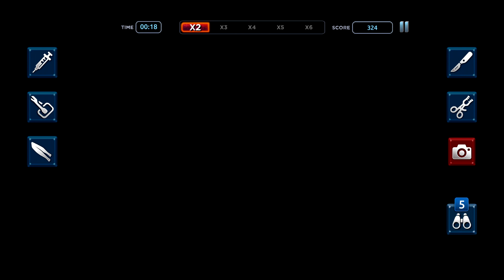Red Crimes: Hidden Murders Gameplay #5 (Android/iOS)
Red Crimes: Hidden Murders By iEntertainment Network Inc.
Gameplay #5. (Android/iOS/iPhone/iPad)

A hidden object game, for crime scene investigation lovers everywhere!

Red Crimes: Hidden Murders - Corruption is ravaging the city of Rouxville. Crime has been left to run riot and your partner, Cadence "Red" Flanagan, is in deadly danger from a serial killer.

Investigate thrilling crime scenes, build the best crime scene investigation team and solve hundreds of cases. But, what will the next crime scene look like? Why are they doing this? Who are they and can you bring them to justice? All you know is your friend and colleague Red is in deadly danger.

Take control of Rouxville’s police department and build a team of dedicated csi professionals in this fascinating hidden object game, filled with real forensic scientist experiments. Red, the city’s top woman detective, will be at your side while you uncover the mystery of a never-ending series of brutal crimes. Analyse clues, build your criminal case, follow new leads and bring the villains to justice.

FEATURES
• Investigate stunning 3D hidden object crime scenes and seek essential clues.
• Examine clues and process blood, bullets, marks and other evidence found.
• Perform realistic 3D autopsies to discover the cause of death.
• Build and train the best team of police force professionals.
• Manage and upgrade your police station to restore law and order in Rouxville.
• Arrest the criminal minds and bring them to justice.

PLEASE NOTE - Red Crimes: Hidden Murders is free to play game, however some game items can also be purchased with real money. Acquiring in-app purchases is not required to complete your criminal case.

Download before it’s too late.

ACTIVITIES
"Investigate" hundreds of crimes.
"Search" for hidden clues.
"Analyze" the victims body.
"Process" the clues found.
"Arrest" the criminal minds and solve the case.
"Lead" a team of CSI detectives.